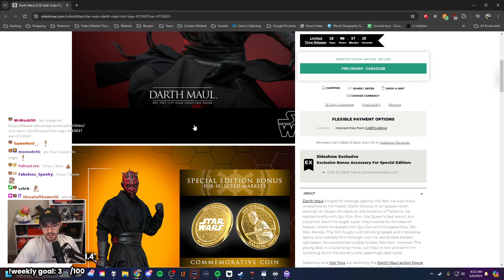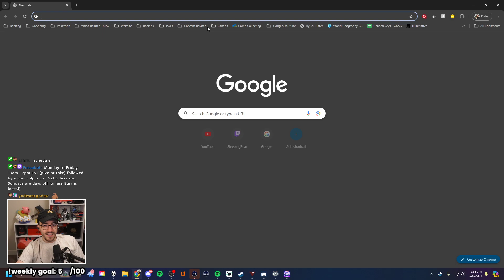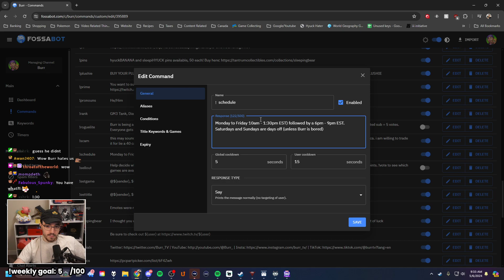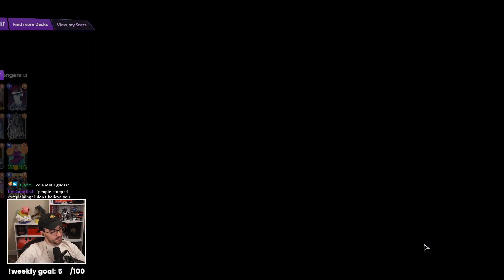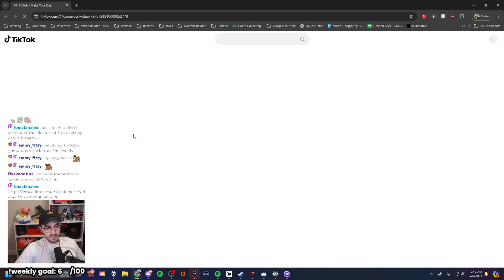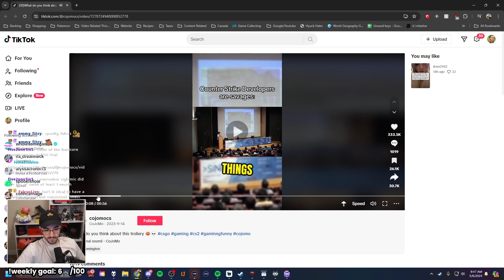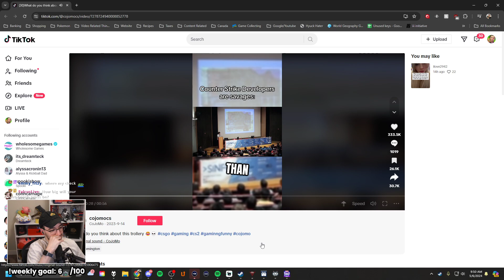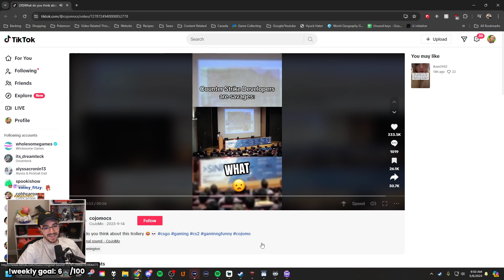What is even happening (Marvel Snap)